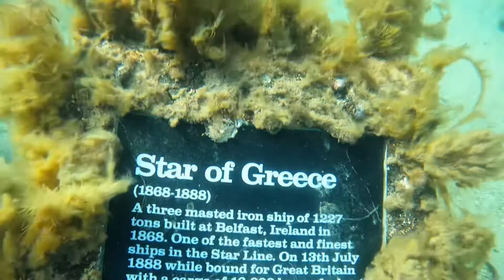Star of Greece with Louisa and Jim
Star of Greece with Louisa and Jim April 10 2022